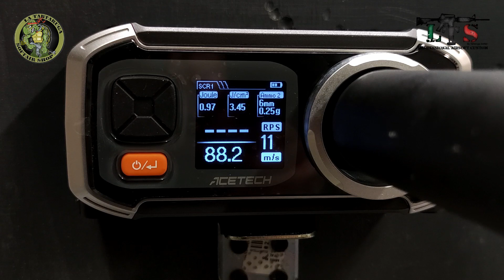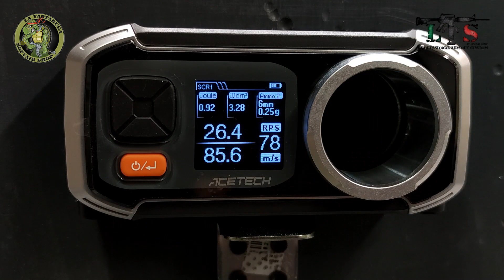Preparazione Kac PDW D Boys - By LTS La Tartaruga Softair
Meccanica inserita:
    • Ingranaggi 13:1 lavorati corsa corta -2 SHS
    • Pistone Zero Shock FPS
    • Testa pistone high rof FPS
    • Asta spingi pallino G&G
    • Delayer lavorato FPS
    • Boccole in acciaio autolub. 7mm FPS
    • Molla 95+ FPS
    • Titan Basic Gate
    • Motore 18K G&G
    • T-hop up Rotary e gommino SHS
    • Impugnatura slim